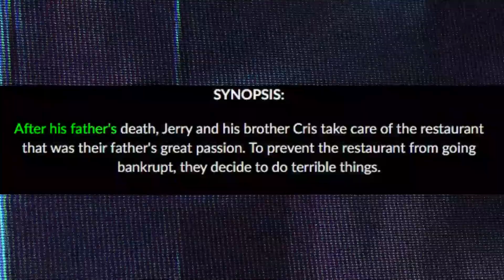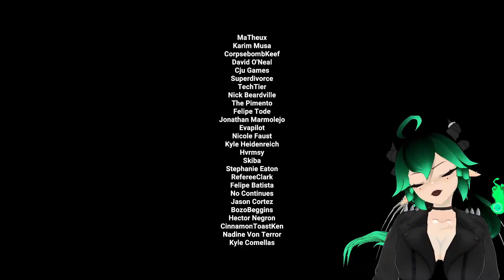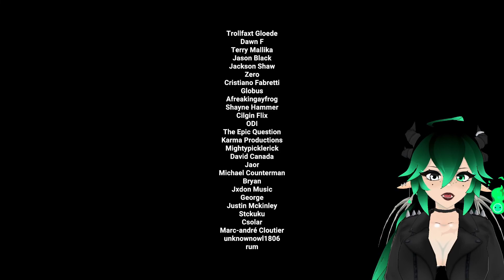HERE! I MADE THIS FOR YOU || Meat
👀We all have bad ideas sometimes...👀

⇩⇩⇩Support & Play the game yourself! ⇩⇩⇩
✦ Developers ⇨ 616 Games
💚Socials💚
✧SIMS 4 Gallery ID ⇨ Itsgrowls